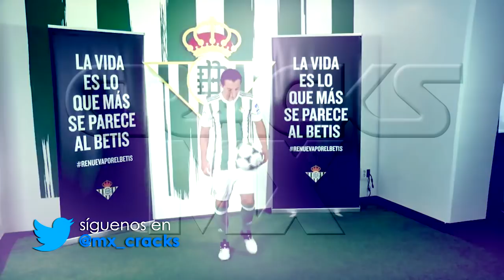¡AMÉRICA A CUARTOS! Polémica ROJA al ‘CHACO’ | ATLANTE sorprende y AVANZA | VOLPI clasifica a GALLOS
El AMÉRICA le volvió a ganar a CRUZ AZUL en el CLÁSICO JOVEN. Los POTROS eliminaron a TOLUCA en el NEMESIO DIEZ. XOLOS avanza sobre MONARCAS.